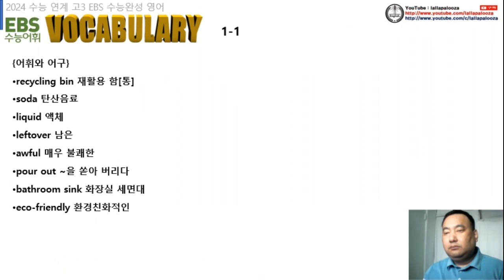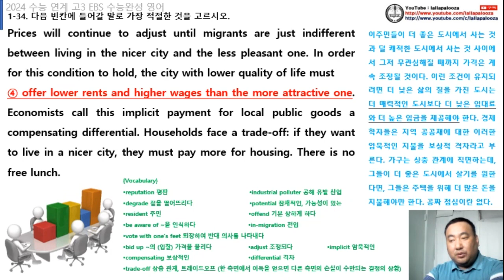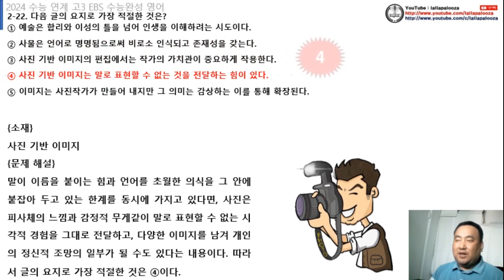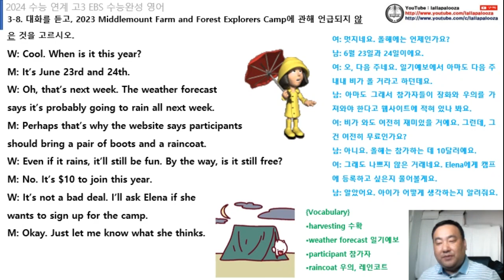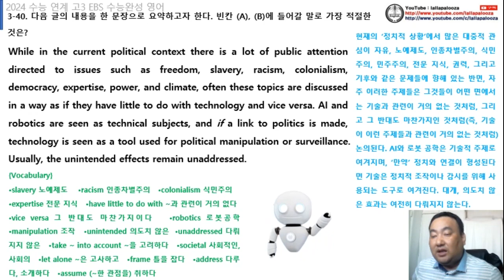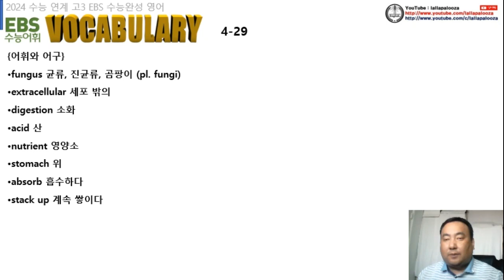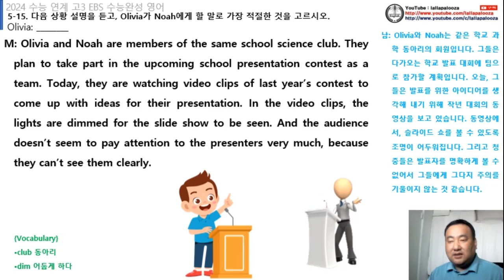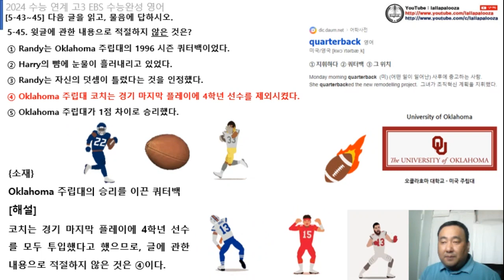수능완성 영어 실전편 1회~5회 (2024수능연계) 어휘&해석 동영상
수능완성 영어 실전편 1회~5회 (2024수능연계) 어휘&해석 동영상입니다.

수능완성 영어를 스스로 풀어 본 후에 어렵다고 생각이 되는 문항에 대한 복습용으로 본 수업 동영상을 이용하면 더욱 효과가 좋습니다.

2024학년도 수능연계용 수능완성 영어 (한국어 강독) 동영상입니다.